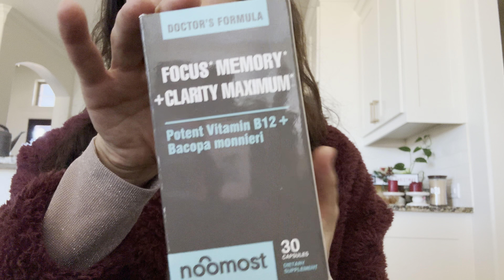Mind Unleashed: Brain Supplement for Focus, Memory, Clarity, and Energy - Caffeine-Free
Unlock your full cognitive potential with our Brain Supplement designed for focus, memory, clarity, and sustained energy without the need for caffeine! 🧠✨ This powerful brain booster is crafted to combat brain fog and provide comprehensive support for enhanced mental performance. Join us in this video as we explore the science behind this supplement, delving into its unique blend of ingredients that contribute to improved memory, heightened focus, and sustained energy levels. Say goodbye to mental fatigue and hello to a sharper, more alert mind. Elevate your cognitive experience with our Brain Supplement – the ultimate brain support you've been searching for! 🚀🌐